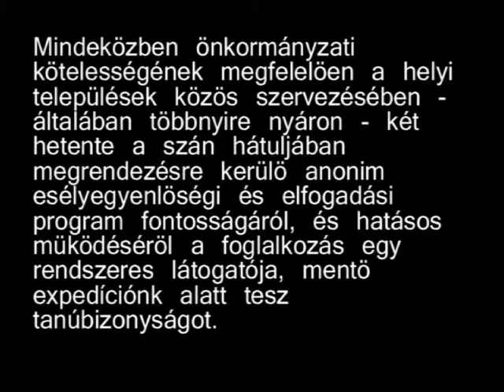autosave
Canarro Transilvania Tours.
Canarro - legalább 2 jó barát alkotta zenekar Budapestről.
Transilvania Tours - amikor elszabadulnak Erdélyben...

csatlakozz hozzánk mert annak örülünk: